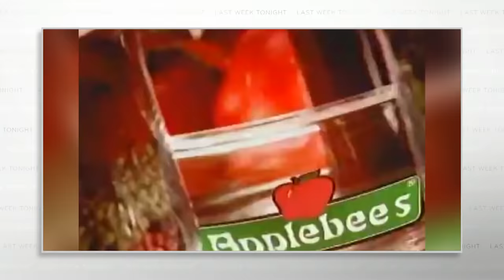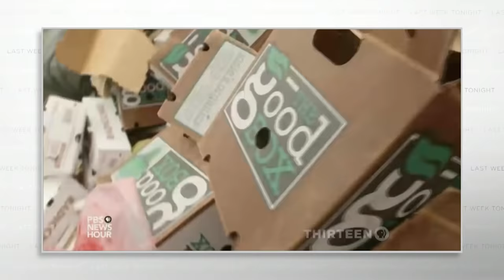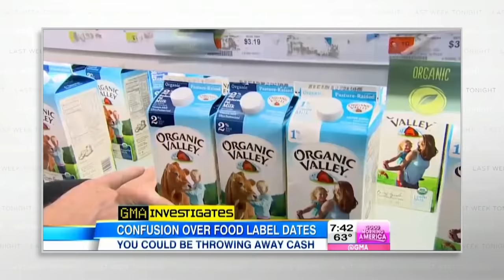Food Waste: Last Week Tonight with John Oliver (HBO)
Producers, sellers, and consumers waste tons of food. John Oliver discusses the shocking amount of food we don’t eat.